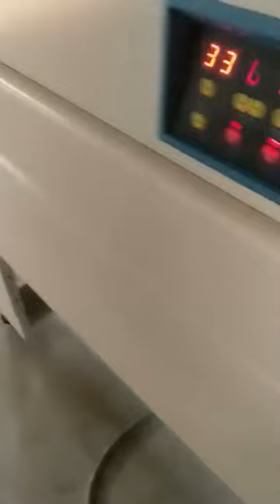Curtain bracket curtain holder part L bar film cutting wrapping shrinking sealing packing machine